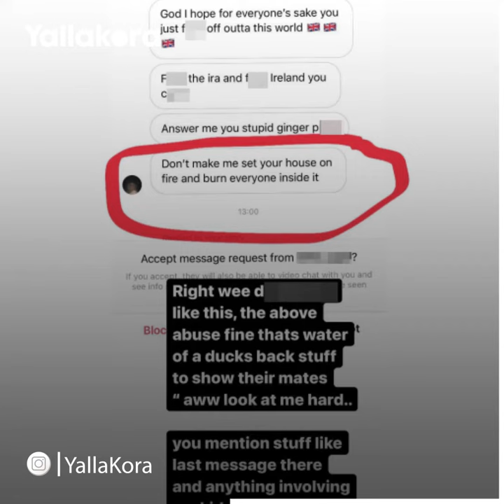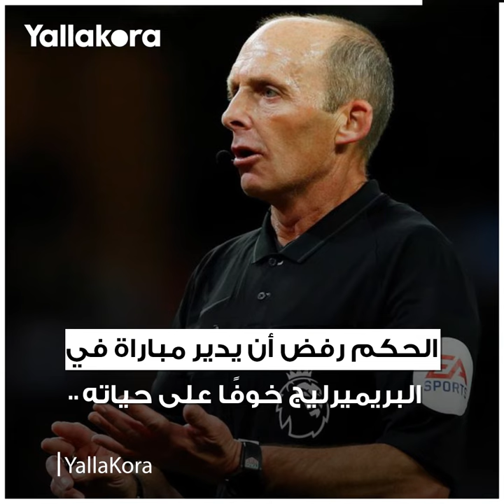قتل وحرق وشنق.. "رعب" السوشيال ميديا يجتاح البريميرليج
تصوير:
مونتاج: